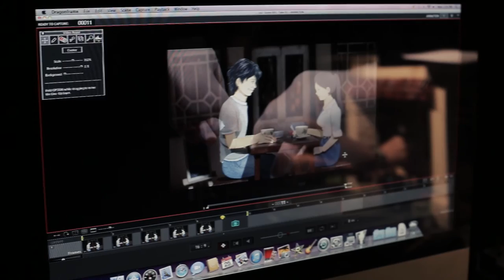Utter 2015: Head Trips - ROUND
Utter 2015: Head Trips
28 - 30 August @ GV Suntec City

Dir. Samantha Seah
2015 | Singapore | Experimental/Romance | 9 mins | In English

Synopsis:  Two girls love and hate each other, but they long to be together.  An interviewer sits down with an artist, wanting to find out about his process.  A Malay musician falls in love with a Chinese woman in 1960s Singapore.  Two circling horses connect these three stories together.  Adapted from Amanda Lee Koe’s three stories ‘Flamingo Valley’, ‘Carousel’ and ‘The Ballad of Arlene & Nelly’ from the book ‘Ministry of Moral Panic’.

About Utter 2015: Head Trips
Singapore Writers Festival (SWF) presents a captivating series of five animation shorts adapted from original short stories and poetry by Singapore writers Alfian Sa’at, Amanda Lee Koe, Dave Chua, Chow Teck Seng and Vanessa Ng. Commissioned by the National Arts Council under Utter, a special SWF initiative that adapts Singapore writing into different media and across languages, the films are set to excite and intrigue audiences of all ages.

In this year’s edition, the written word meets the creative and aesthetic sensibilities of established and emerging animation directors from Singapore. Put together by award-winning animators Tan Wei Keong, Samantha Seah, Henry and Harry Zhuang, Ang Qing Sheng and Darran Kuah, each film portrays the animator’s unique adaptation styles and encourages greater appreciation for Singapore’s literature and animation.